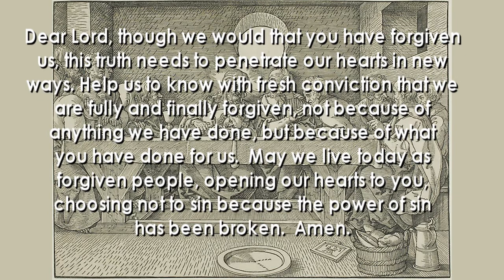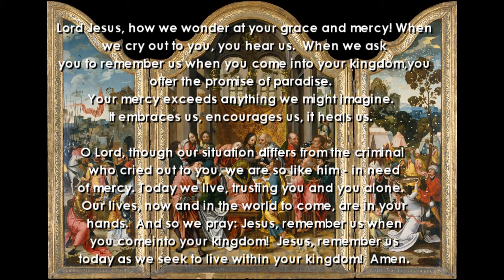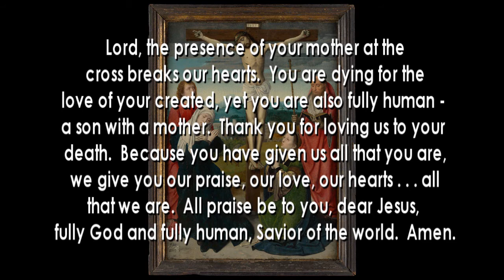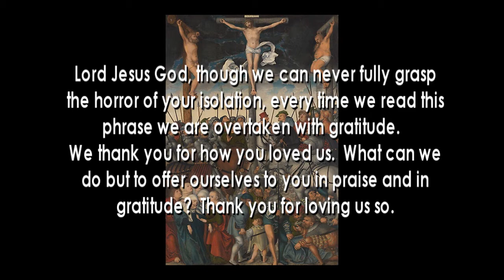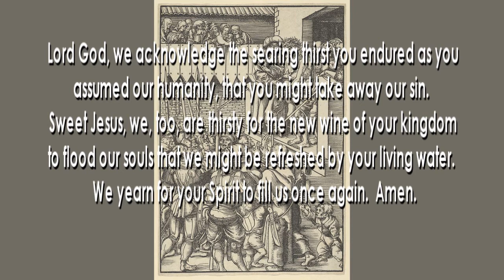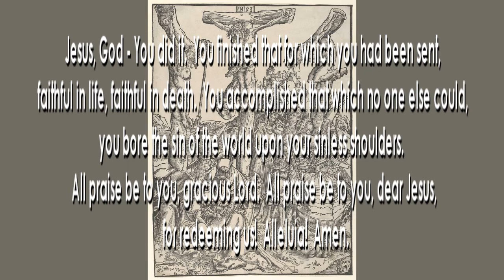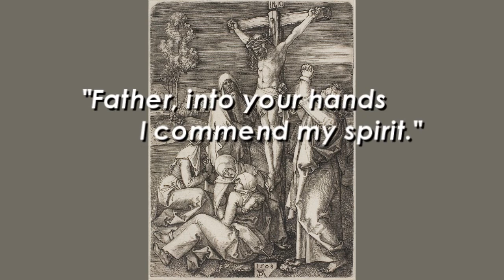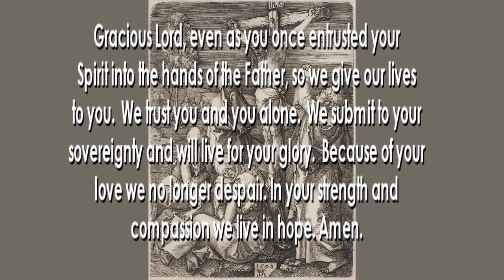2nd Presbyterian Good Friday 4 10 2020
Pastor Cress of Second Presbyterian Church of Charleston delivers a message for Good Friday. Sermon notes and more information can be found Special thanks to Dr. Julia Harlow, Lee Lingle, Clarissa Rider and Joel Dettweiler for contributing haunting choral music (at safe social distance).